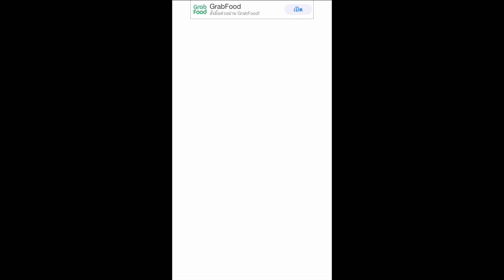HERO DASH - Tropical City Raccoon Boss Gameplay (iOS Android)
gameplay walkthrough of the raccoon boss battle in tropical city